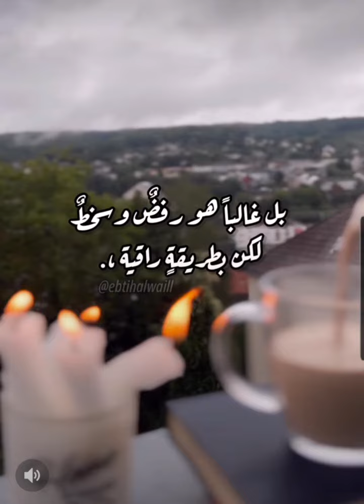ليس كل صمت تعبير عن الموافقة بل غالباً هو رفض وسخط لكن بطريقة راقية